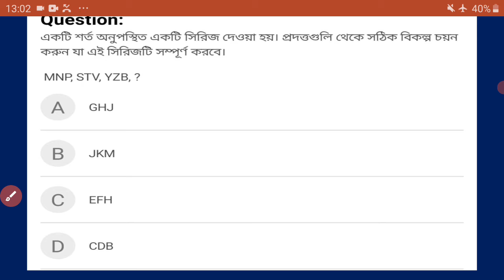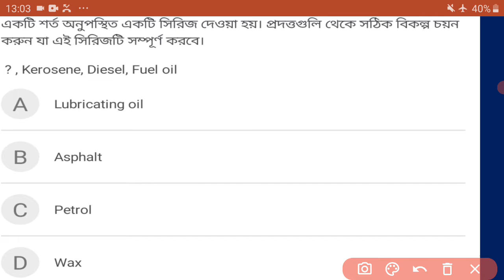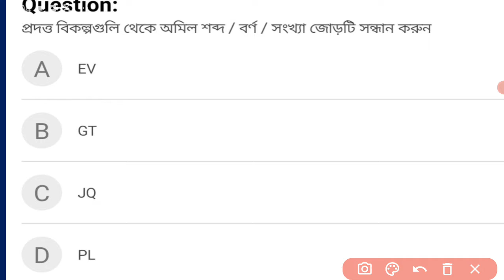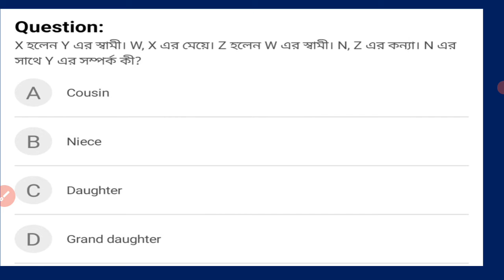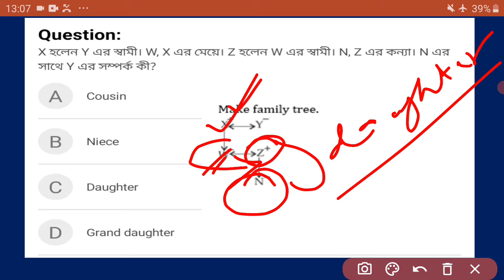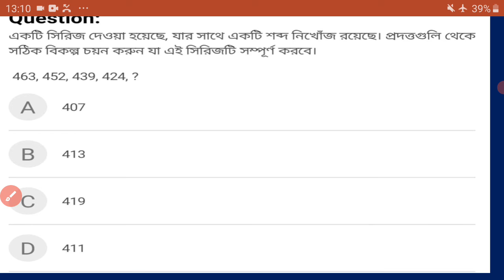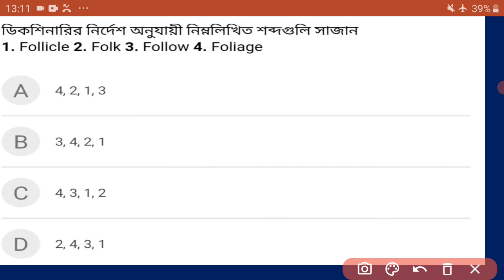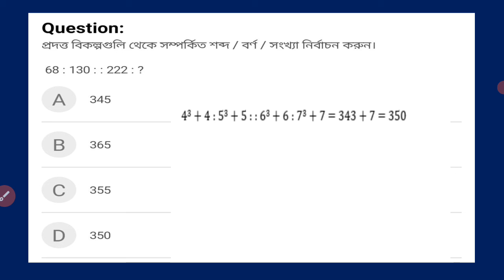Reasoning/ Wbp reasoning/Reasoning short tricks/Ssc,cgl,mts,railway group-D,sifood,wbssc,wb group-d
Reasoning preparation question answers for recent exam wbp,and others all job recruitments like as cgl,ssc,wbssc group-d,wb group-d,group-c,railway group-d,mts,railway ntpc etc.